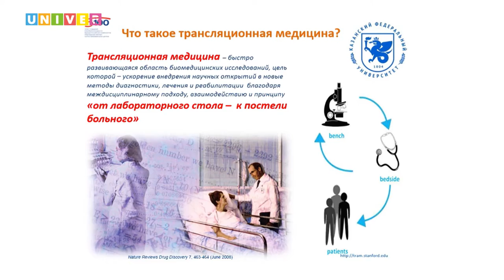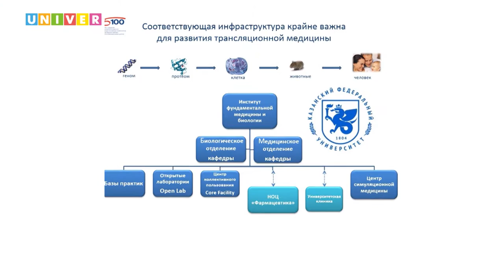Смотрите сами с Леонидом Толчинским, передача 7